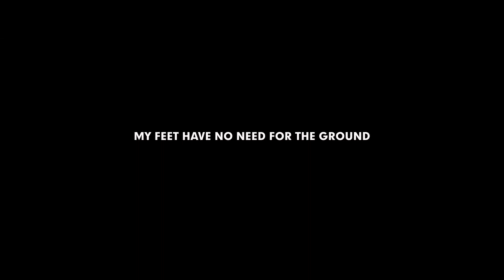BENEDICT BENJAMIN - My Feet Have No Need for the Ground (Live at Soup Studio)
Benedict Benjamin plays 'My Feet Have No Need For The Ground' at Soup Studio.